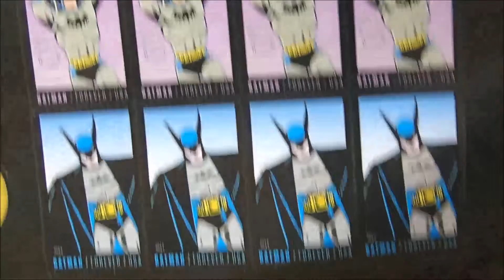Update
I actually filmed this last week, and then again several days ago, talking about last week.. but I haven't had time around my new schedule to edit and post. SO! Here it is, but it still applies to this week. :-p